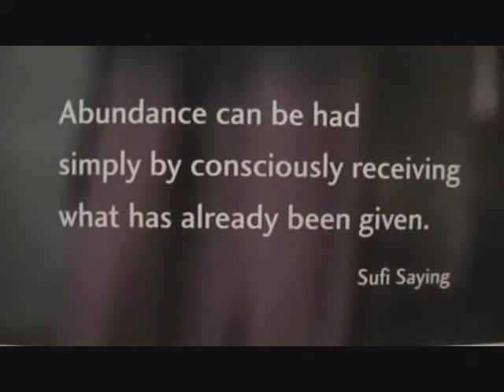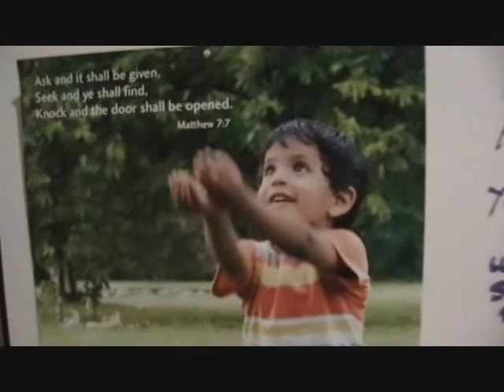Sai Padma's Participation in HHH Dewali Fundraiser 2007.wmv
This video is about How a determined person on wheelchair can make a difference. It's a contribution to ABILITY IN DISABILITY
shot in HHH, New York.
We raised $47,356
for Polio Corrective Surgeries in a 7 Minute Magic. Phenomenal fund raising for a great cause!
When the cause is good, We can do wonders!!